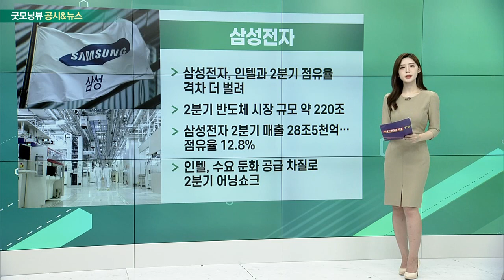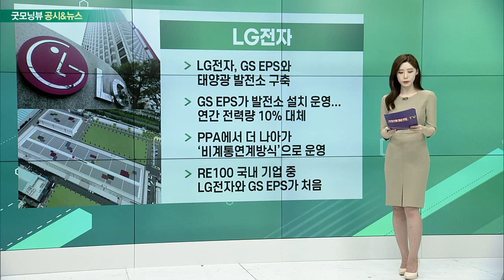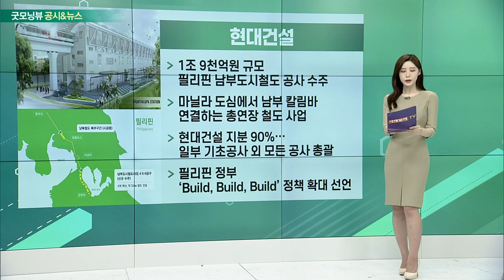삼성전자, LG전자, 현대건설, 남양유업_공시&뉴스 (20220919)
- 인텔과 2분기 점유율 격차 더 벌려
- 2분기 반도체 시장 규모 약 220조
- 2분기 매출 28조5천억… 점유율 12.8%
- 인텔, 수요 둔화 공급 차질로 2분기 어닝 쇼크

- GS EPS와 태양광 발전소 구축
- GS EPS가 발전소 설치・운영... 연간 전력량 10% 대체
- PPA에서 더 나아가 ‘비계통 연계 방식’으로 운영
- RE100 국내 기업 중 LG전자와 GS EPS가 처음

- 1조 9천억원 규모 필리핀 남부도시철도 공사 수주
- 마닐라 도심에서 남부 칼림바 연결하는 총연장 철도 사업
- 현대건설 지분 90%… 일부 기초공사 외 모든 공사 총괄
- 필리핀 정부 ‘Build, Build, Build’ 정책 확대 선언

남양유업(003920)
- 남양유업-한앤코 매각 분쟁, 이번주 결론 나온다
- 한앤코, 홍원식 회장 상대로 소송... “일방적 계약 해지… 계약대로 남양유업 지분 넘겨야”
- 홍 회장, 위약벌 청구 소송…”한앤코 책임 있어”